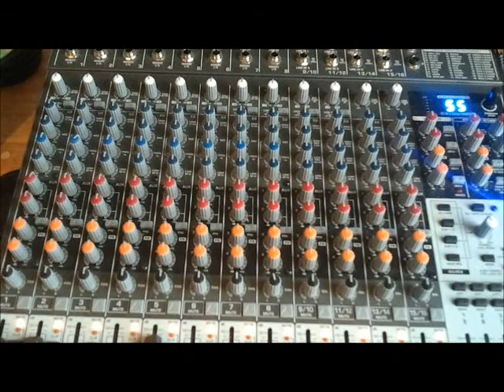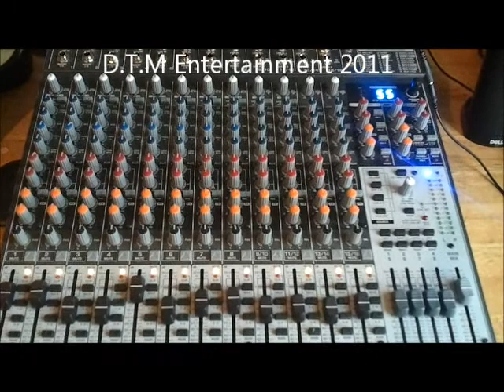synphonize instrumental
new beats